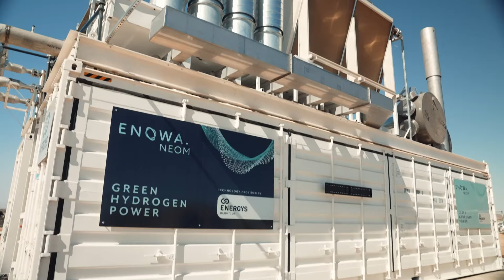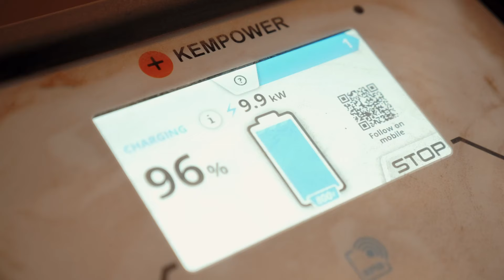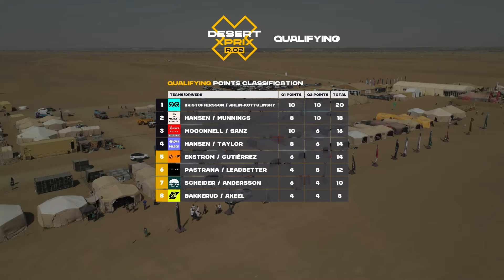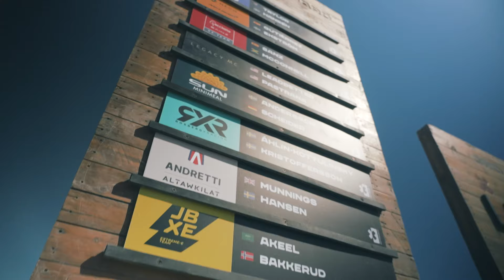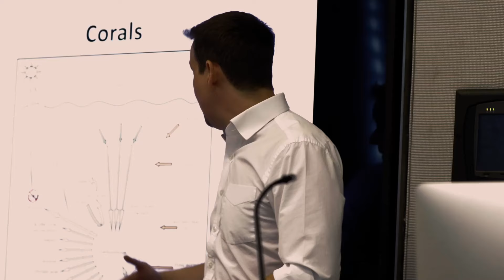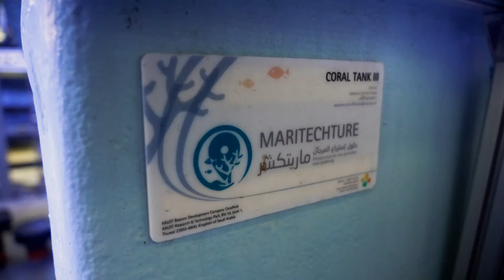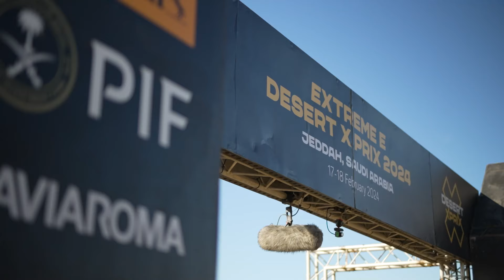Electric Odyssey S4 | Extreme E | Episode 2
The first double header of the season comes to an end in Saudi Arabia, with a lot of battles on course. We meet action sports legend Travis Pastrana. And we learn about the loss of coral reefs in the Red Sea and how to preserve them.